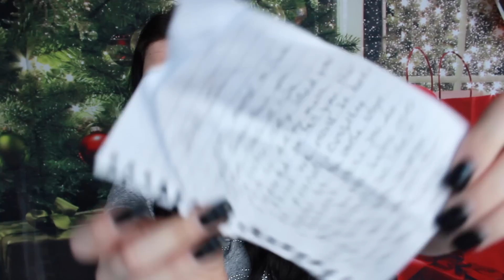Reading My Breakup Letter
I found an old breakup letter that my boyfriend in grade 7 gave me. I thought it would be fun to read on camera :p

Brampton, Ontario
Canada
L6Z 0E7